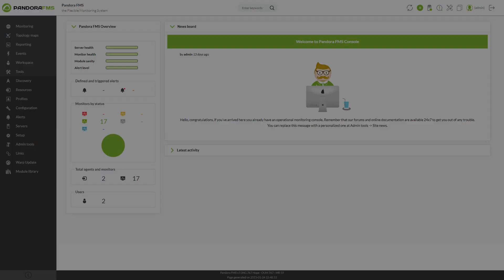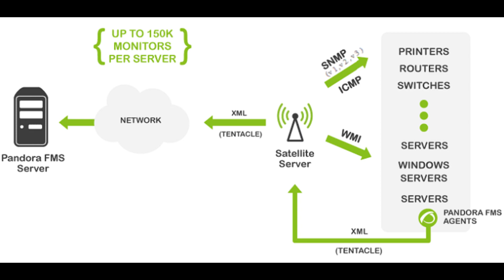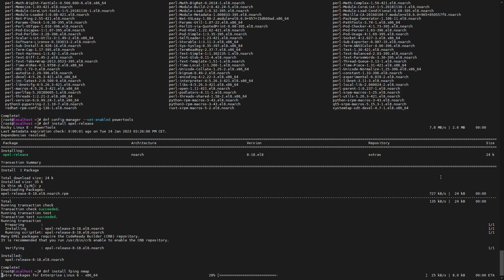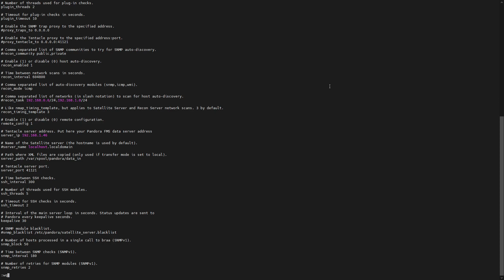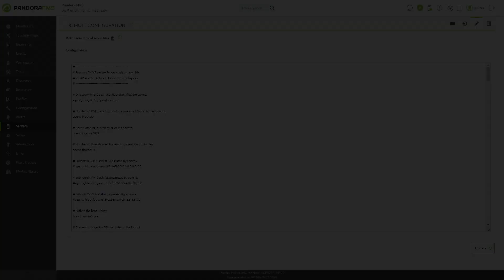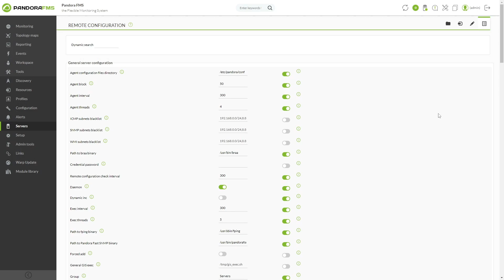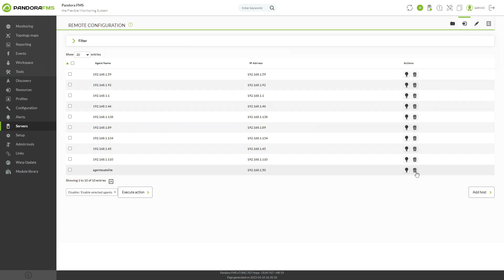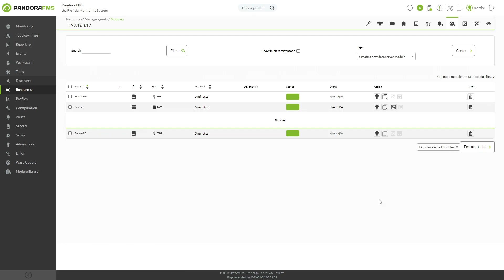¿Cómo monitorizar un satélite server? Instalación, creación de agentes y primeros pasos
Desde Pandora FMS queremos enseñarte la funcionalidad de Pandora FMS Satellite Server. Aprende a instalarlo, crear agentes y cómo añadir la monitorización básica. ¡Acompáñanos en este vídeo con Pandora FMS y te contamos todo sobre Pandora FMS Satellite Server!

📩 ¿Quieres probar la potencia de la monitorización todo-en-uno? Solicita ya un trial gratuito de la versión ONE en nuestra web